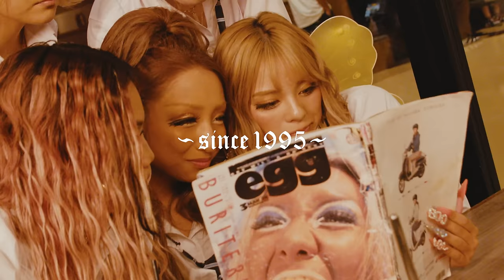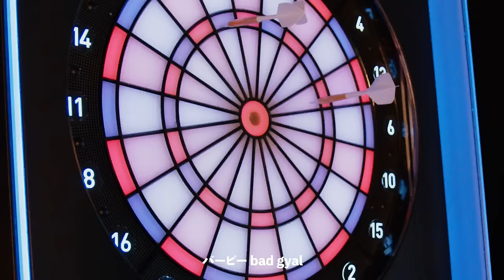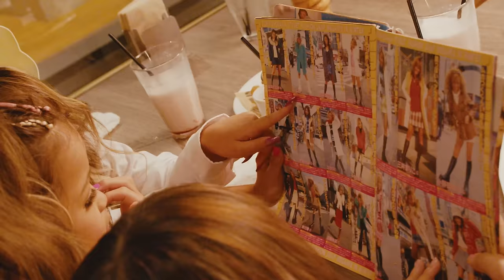半熟卵っち / Bad Gals【Official Music Video】/ softboiledegg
半熟卵っち / Bad Gals
作詞：Elle Teresa
作曲：Never Child
RAP：半熟卵っち / softboiledegg

▼リリックに込められた想いや楽曲制作の裏側をBLOGでも紹介✨

※ご報告※
半熟卵っちメンバーRISERIが、他の芸能活動との兼ね合いで半熟卵っちを脱退しました。今まで本当にありがとうー😭🔥🔥これからの活動応援してるね✊🔥

🔥special thanks
今回MVの中で沢山のエグモの先輩達の写真をお借りして使わせて頂いております✨
改めて写真を提供して下さった先輩方ありがとうございました！！
やはり先輩達の写真を改めて見るとパワーに溢れていて、ギャルの良さが全開で、令和eggモデル達の大きなバックボーンとしての厚みを感じます🥺
先輩達に負けずに私たち令和eggモデルもギャル魂貫き通します🔥🔥
MV演出上写真がかなり高速で切り替わるので、是非スロー再生で何度もチェックしてみてね💕

-出演レジェンドエグモ様-
BURITERI 様
AKOKICHI 様
FUMIKKO 様
YUUKA MIZUNO 様
KA-TAN 様
KAORU WATANABE 様
YUMIKITY 様
MARIE YOSHIDA 様
HI-BO- 様
RUMIRINGO 様
ROMIHI 様
KANYA 様
HARUCHI 様
NEMOYAYO 様
MANYA 様
YUN 様
ERICHOSU 様
POYO 様

■Bad Galsに込められた想い
1995年創刊当初から一貫してeggが発信しているのは、ギャル達の何にも媚びることのない自由なライフスタイル。eggとは、ギャル達が持っている個性や感性を自由に発信する場所であり、それはアイドルやタレントにはない、不良少女（Bad Gal）としての生き様を発信する場でもありました。しかし、昨今のコンプライアンス問題に抑圧され、様々な制限がかかっている状況でギャル魂を貫かなくてはいけないのが、令和のeggモデル達が置かれている現状です。彼女達は右向け右じゃないからギャルをやっているわけで、一般常識では測れない尺度で自分のスタイルを貫いている所がギャルの一番良い所なのではないでしょうか？令和のeggモデル達ももっと自由に生きて、個性や感性をもっともっと発信して行くべき。現代でも力強く生きる全てのギャル達に敬意を込めて、eggモデル達が代表してリアルな”Bad Gals”な生き様をリリックに綴って今回の楽曲”Bad Gals”を完成させました。ミュージックビデオには平成eggモデルの先輩達から集めた、”Bad Gals”時代の写真を公開しており、過去から現在、そしてKIDSギャル達も登場することにより未来へと継承していくストーリーを表現しています。私達eggモデルは時代を超えて”Bad Gals”精神の歴史と伝統を紡ぎます。

ーーーー

Bad Gals

■Artist HANJUKUTAMAGOTCHI ~softboiledegg~
■prod by Elle Teresa
■beat by Never Child

🔥special thanks
We borrowed a lot of photos from the senior members of egg and used them in the music video ✨.
Thank you once again to the seniors who provided the photos!
When I look at the photos of our seniors again, they are full of power and gal goodness in full bloom, and I feel their depth as the great backbone of today's egg models 🥺.
We modern day egg models will not be outdone by our seniors and will carry on with our gal spirit 🔥🔥🔥.
The music video switches between photos at a very high speed, so please check it out again and again on slow playback💕.

🥚Thoughts on Bad Gals
Since its first issue in 1995, egg has consistently presented the free and vigorous lifestyle of gal.
Egg has been a place for gal to freely express their individuality and sensibility, and a place for them to express a way of life as bad girls (bad gyaru) that idols and celebrities do not have.
However, today's egg models must carry on the spirit of gal amidst the various restrictions imposed by recent compliance issues.
Being a gyaru is a gyaru because it is not a right-facing model, and the best part of being a gyaru is being able to carry out one's own personality, which cannot be measured by common sense.
I think that today's egg models should live more freely and transmit their individuality and sensibility more and more.
In honor of the Gyaru who are still living strongly, we egg models, on behalf of the Gyaru, have lyrically expressed the real "Bad Gyaru's" way of life and completed the song "Bad Gyaru's." The song is a tribute to the Gyaru who are still living strongly. The music video features senior members of the 90's egg models.
The music video uses photos from the "Bad Gals" era taken by the senior members of the 90's eggmodel generation to represent the past, present, and the story that will be passed on to the future with the advent of the Kids Gals.
We, the Egg Models, will weave the history and tradition of the "Bad Gals" spirit through the ages.

①雑誌egg vol.8が11月末に発売決定‼︎
WEB予約で2023年eggカレンダーがGETできるよ🧡見逃し注意⚠️

②半熟卵っちアルバム発売記念で『The Bad Gals』グッズ発売中✨

④赤荻編集長が”シブジョ”の校長先生になりました！

⑤💻動画編集者募集💻
eggの動画を編集してくれる仲間大募集中❣